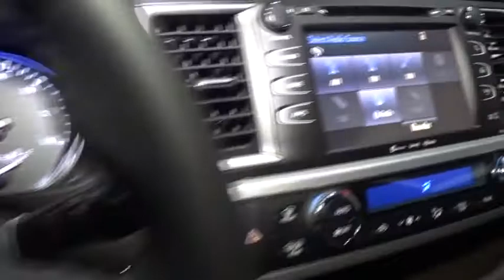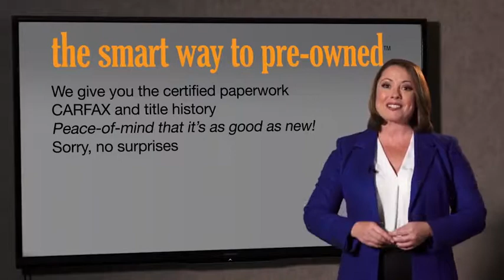2018 Toyota Highlander Hillside, Newark, Union, Elizabeth, Springfield, NJ 182327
2018 Toyota Highlander available in Hillside, New Jersey at Route 22 Toyota. Servicing the Newark, Union, Elizabeth, Springfield, NJ area.

The Smart Way To Buy! Are you tired of hidden fees and bogus rates ruining your search process? Now there's a way to avoid all of the nonsense. Introducing the smart way to buy from Route 22 Auto's. The advantages of the smart way to buy are endless. There is no pressure throughout your search. You can finally feel at ease when purchasing a car. Since there are no hidden fees, there are no surprises or gimmicks revealed when you finally make a decision. Route 22 Autos salespeople are direct and value your time, so there is no back and forth or confusion. They know it's necessary for you to feel comfortable during the buying process and want to be trusted. The smart way to buy is smart for a reason. The team at Route 22 Auto's does Internet research every day to discover the right price for you. They make sure to look at competitors' pricing and numbers from industry experts so you can feel confident that you're getting the best offer possible. The main factors that contribute to your final cost are market value, product availability, days' supply in the market and the product age, color and equipment. It's easy to feel secure with the smart way to buy. This Toyota includes: PROTECTION PACKAGE Wheel Locks SEATING FOR 8: 2ND ROW 60/40 BENCH SEAT Rear Bench Seat Pass-Through Rear Seat 50 STATE EMISSIONS ALL-WEATHER FLOOR LINER PACKAGE Floor Mats *Note - For third party subscriptions or services, please contact the dealer for more information.* This SUV gives you versatility, style and comfort all in one vehicle. Pull up in the vehicle and the valet will want to parked on the front row. This Toyota Highlander is the vehicle others dream to own. Don't miss your chance to make it your new ride. You'll love the feel of AWD in this 2018 Toyota Highlander. It provides a perfect balance of handling power and control in virtually every driving condition. Where do you need to go today? Just punch it into the Toyota Highlander on-board navigation system and hit the road. Added comfort with contemporary style is the leather interior to heighten the quality and craftsmanship for the Toyota Highlander
Radio: Entune Premium Audio w/Nav & App Suite -inc: the Entune Multimedia Bundle (8 high resolution touch-screen w/split screen display, AM/FM CD player, MP3/WMA playback capability, 6 speakers, auxiliary audio jack, USB 2.0 port w/iPod connectivity and control, advanced voice recognition, hands-free phone capability, phone book access and music streaming via Bluetooth wireless technology), Siri Eyes Free, Entune App Suite, Intelligent Touch controls, SiriusXM Satellite Radio w/3-month complimentary SirusXM All Access trial, HD Radio, HD Radio predictive traffic and Doppler weather overlay, AM/FM cache radio, Gracenotes album cover art and integrated back up camera display w/projected path,2 LCD Monitors In The Front,Radio w/Seek-Scan, Clock, Speed Compensated Volume Control, Steering Wheel Controls and Internal Memory,Window Grid Diversity Antenna,Tires: P245/60R18 105S AS,Fully Automatic Projector Beam Halogen Auto High-Beam Daytime Running Lights Preference Setting Headlamps w/Delay-Off,Clearcoat Paint,Deep Tinted Glass,Tailgate/Rear Door Lock Included w/Power Door Locks,Wheels: 18 Turbine-Look Alloy -inc: painted finish and black center caps,Front Fog Lamps,Black Wheel Well Trim,Steel Spare Wheel,Splash Guards,Body-Colored Front Bumper,Fully Galvanized Steel Panels,Express Open/Close Sliding And Tilting Glass 1st Row Sunroof w/Sunshade,Body-Colored Door Handles,Body-Colored Power Heated Side Mirrors w/Manual Folding and Turn Signal Indicator,Compact Spare Tire Stored Underbody w/Crankdown,Power Liftgate Rear Cargo Access,Flip-Up Rear Window w/Fixed Interval Wiper and Defroster,LED Brakelights,Lip Spoiler,Variable Intermittent Wipers w/Heated Wiper Park,Body-Colored Rear Bumper w/Black Rub Strip/Fascia Accent,Roof Rack Rails Only,Silver Grille,Chrome Side Windows Trim,HVAC -inc: Underseat Ducts and Headliner/Pillar Ducts,Carpet Floor Trim,Outside Temp Gauge,Fade-To-Off Interior Lighting,Trip Computer,Fixed 60-40 Split-Bench 3rd Row Seat Front, Manual Recline, Manual Fold Into Floor, 3 Manual and Adjustable Head Restraints,Cruise Control w/Steering Wheel Controls,Remote Keyless Entry w/4 Door Curb/Courtesy, Illuminated Entry, Illuminated Ignition Switch and Panic Button,Full Cloth Headliner,Power Door Locks w/Autolock Feature,Rear Cupholder,Seats w/Leatherette Back Material,Leather/Metal-Look Steering Wheel,Leather/Metal-Look Gear Shift Kno